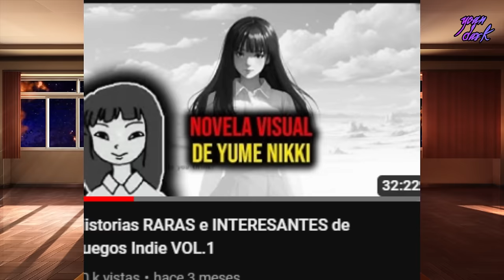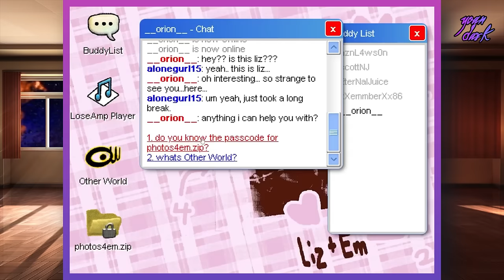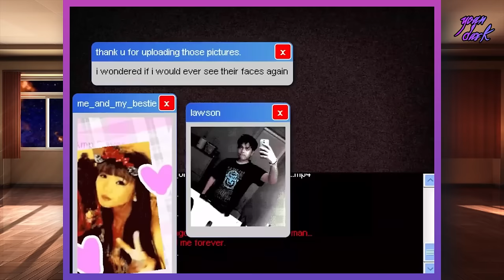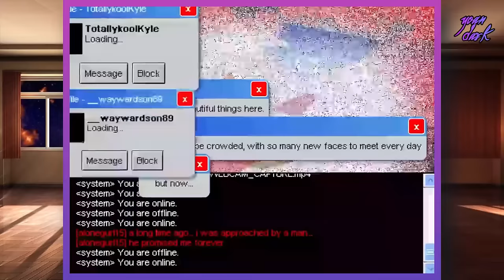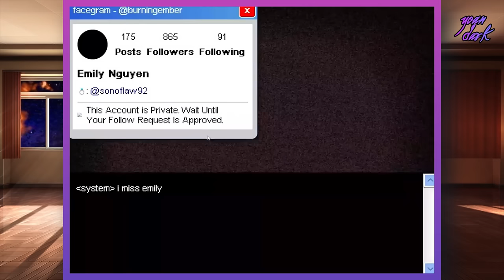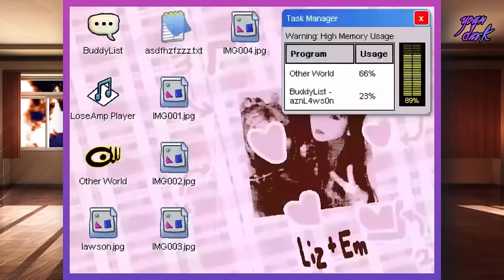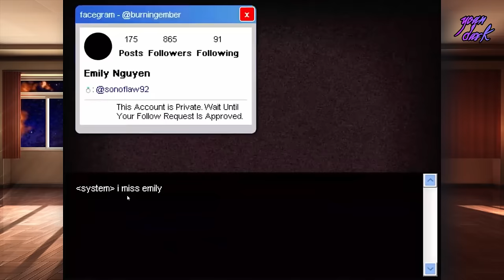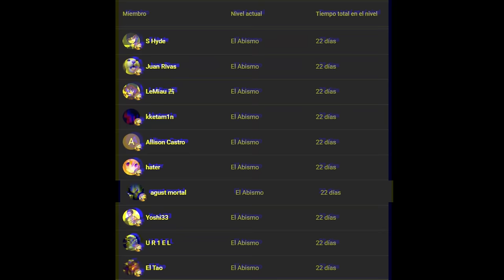Estos Juegos Esconden Historias Muy Raras Y Turbias Vol.2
En este vídeo veremos historias raras e interesantes de juegos de terror poco conocidos.